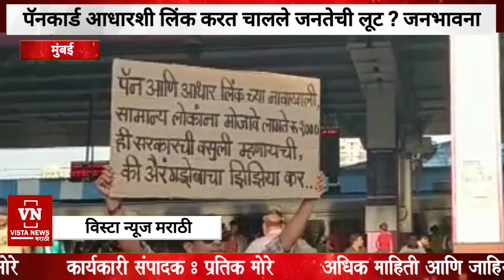पॅनकार्ड आधार सोबत लिंक करत चालली जनतेची लूट ? प्रसिद्ध असलेला पोस्टर बॉय पहा काय म्हणतोय Aadhar Pan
link aadhar card and pancard